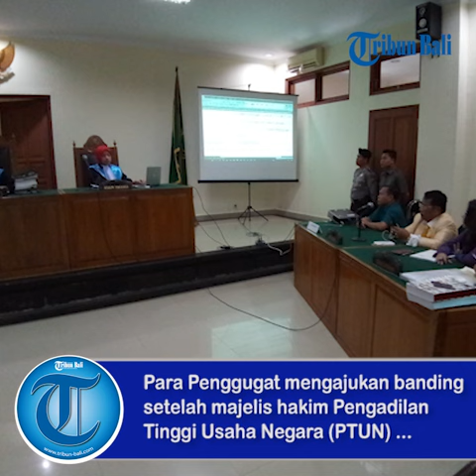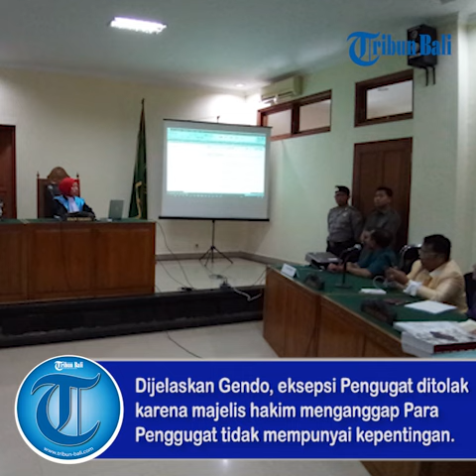Gendo Anggap Putusan Hakim Tak Adil | Hotman Paris Tanggapi Dingin Banding Penggugat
Kuasa hukum Tergugat I (Gubernur Bali) dan Tergugat II Intervensi (PT PLTU Celukan Bawang), Hotman Paris Hutapea, menanggapi dingin rencana banding yang akan diajukan Para Penggugat (masyarakat dan Greenpeace Indonesia) terhadap surat keputusan Gubernur Bali No. 660.3/3985/IV-A/DISPMPT tentang Izin Lingkungan PLTU Celukan Bawang 2 X 330 MW.

Para Penggugat mengajukan banding setelah majelis hakim Pengadilan Tinggi Usaha Negara (PTUN) Denpasar menolak gugatan mereka, Kamis (16/8).

"Tidak masalah. Tidak apa-apa lah. Ini (poyek PLTU II) belum ada apa-apa. Bahkan PLTU I sudah beroperasi lima tahun. Itu tidak digugat. Tidak ada pencemaran lingkungan hidup," kata Hotman Paris, usai sidang putusan di PTUN Denpasar, kemarin.

Dalam amar putusannya, majelis hakim yang dipimpin Setiyono membacakan penolakannya di hadapan Para Penggugat serta Para Tergugat.

"Mengadili, dalam penundaan majelis hakim menolak Permohonan Penundaan Pelaksanaan obyek sengketa yang diajukan oleh Para Penggugat," ucap Hakim Ketua Setiyono.

Di sisi lain, majelis hakim dalam amar putusannya, menerima eksepsi dari Tergugat II Intervensi (PT PLTU Celukan Bawang).

Dalam pokok perkara, majelis hakim menyatakan, gugatan Para Penggugat tidak dapat diterima.

Majelis hakim juga menjatuhkan hukuman kepada Para Penggugat membayar biaya perkara.

"Menghukum Para Penggugat untuk membayar biaya perkara yang timbul dalam perkara ini sebesar Rp 354.500," tegasnya.

Usai membacakan amar putusan, majelis hakim memberikan kesempatan kepada Para Penggugat dan Tergugat melalui masing-masing tim kuasa hukumnya untuk menanggapi.

Hotman Paris pun tersenyum sumringah mendengar putusan majelis hakim. Pengacara nyentrik ini menyatakan putusan majelis hakim telah benar.

"Keputusan majelis hakim benar. Apakah lapangan bola di Senayan bisa menimbulkan ikan di Ancol berkurang. Itu saja, kan sama persis dengan proyek PLTU. Jawabannya tentu tidak, karena ini (proyek PLTU) kan belum ada kegiatan," ujarnya.

Dikatakannya, pemerintah telah mengeluarkan Undang-Undang terkait batubara. Karena itu PLTU berbahan batubara dianggap tak menyalahi aturan.

"Batubara adalah primadona pembangkit tenaga listrik. Tanpa batubara, Indonesia tidak bisa hidup. Tanpa batubara anak lo nggak bisa sekolah. Siapa bilang batubara menimbulkan masalah?" ucap pengacara kaya raya ini.